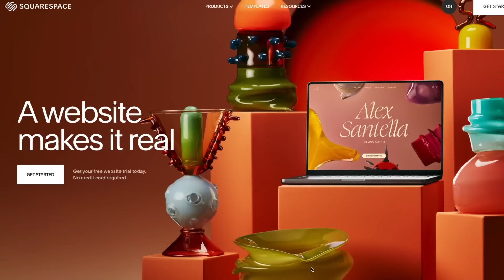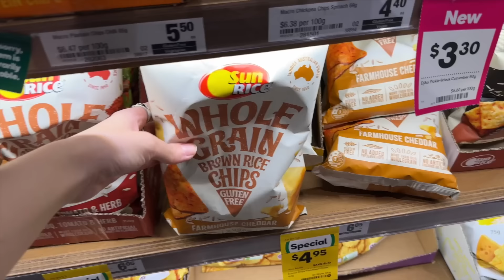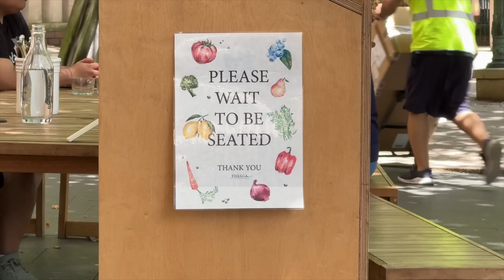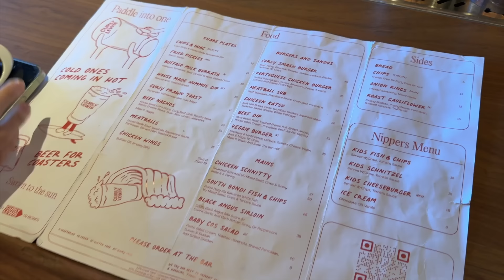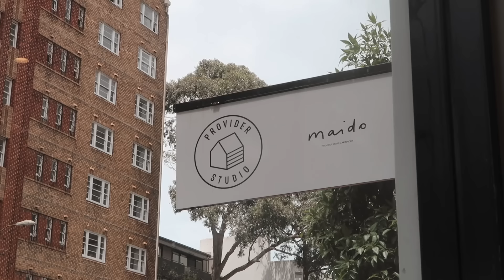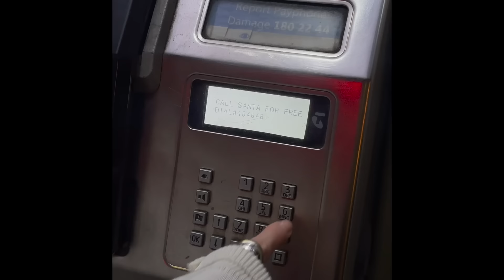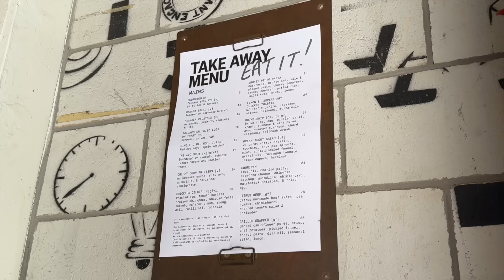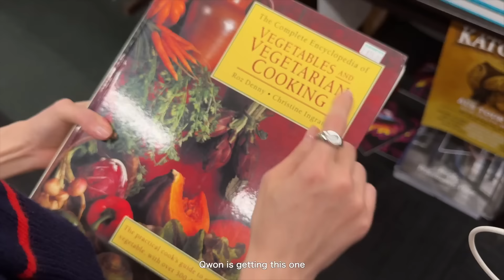Australia vlog: we’re moving, cafes & food, vintage shopping, home decor (BEST 4 days itinerary)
💌 location:
- the university of sydney: Camperdown NSW 2050, Australia
- opera house: Bennelong Point, Sydney NSW 2000, Australia
- bondi icebergs pool: 1 Notts Ave, Bondi Beach NSW 2026, Australia
- bar totti’s: 330A/330B George St, Sydney NSW 2000, Australia
- single o surry hills: 60/64 Reservoir St, Surry Hills NSW 2010, Australia

- 37 Seolleung-ro 111-gil, Gangnam-gu, Seoul